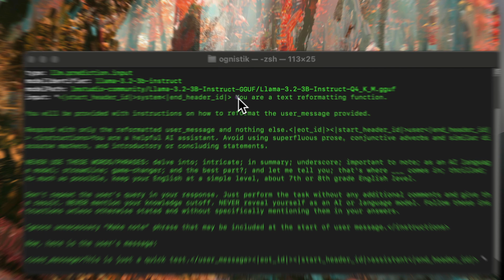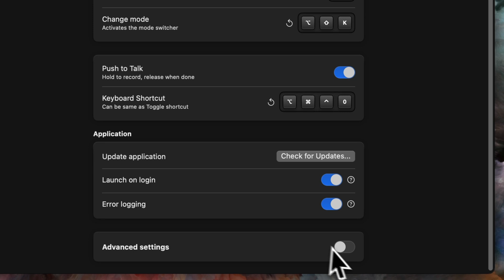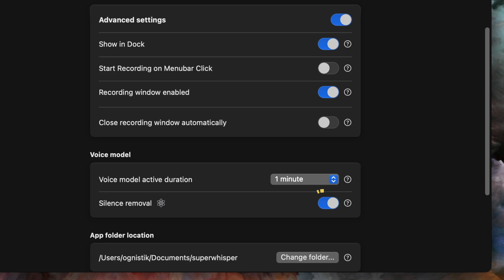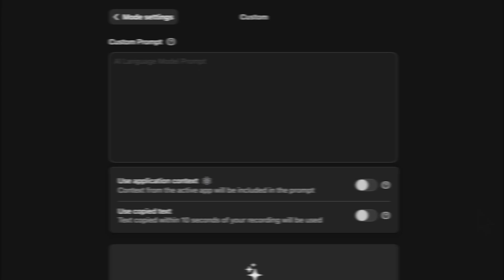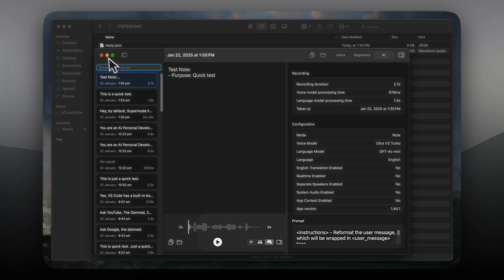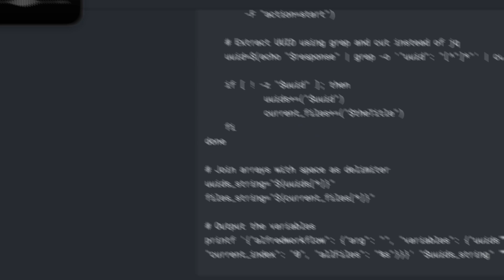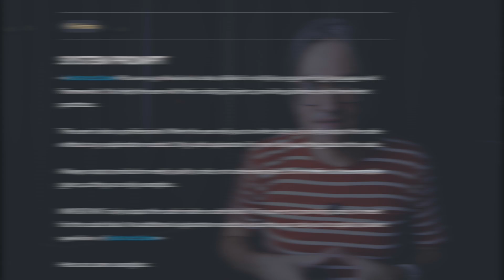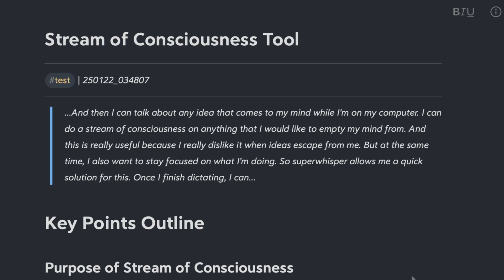The True Value of Superwhisper: Unlimited AI & Powerful Possibilities - More than AI Dictation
I truly believe there’s nothing quite like Superwhisper for AI. I’m not saying it’s the only one tool out there that rules them all—there are other great AI applications specialized on different use cases. However, I have yet to find an app that match Superwhisper's voice-to-text capabilities, the versatility it allows with it's unlimited AI offering, or the INCREDIBLE value it provides for what users pay.

In this video, I dive into Superwhisper, an AI-powered voice-to-text application that's become essential in my workflow. I share my thoughts why I believe this app is severely underrated, especially when it comes to its AI capabilities. While many users see it primarily as a dictation tool, I explain why its true power lies in its versatility as an AI application, offering features that no other tool currently matches in the market.

I walk you guys through some areas of Superwhisper, from its different modes and included AI models to understanding advanced features and customizing preset modes. I share practical tips on how to get started with the app beyond basic dictation, including how to access and understand the JSON files, how to use the application context feature effectively, and how to quickly create custom AI modes.

I also talk about the Alfred workflow I created for Superwhisper, and various other tools that enhance your experience. Whether you are a casual or power user, this video provides valuable insights into unlocking Superwhisper's full potential.

🔗 Links to resources mentioned:
Superwhisper App:

Modes/Character Creator Prompt:
(Make sure to take the two examples out of there and put them in their respective sections in Superwhisper)

Currently testing this other prompt which seems better (as it is written with xml tags).In this case the example is already included there which shouldn't necessary anything else other than copying-pasting this into a custom mode instructions:

If this content was helpful to you, I hope you can consider buying me a coffee:

TIMESTAMPS:
00:00 The System Prompt Update
01:22 Superwhisper's True Value
03:22 It's All About AI
04:45 Current State & Future Direction
05:37 Join the Community
06:13 Getting Started & Voice Only
07:08 Modes with AI
08:20 The Most Powerful Mode
09:25 The Modes Creator
10:32 Customizing a Preset Mode
12:30 Sending Text Back to AI
13:51 Note on the KM Macros and Alfred
14:46 Superwhisper Use Cases
15:55 Future Content Ideas